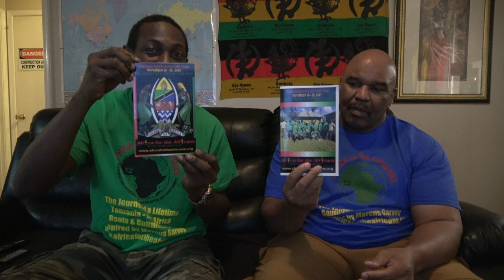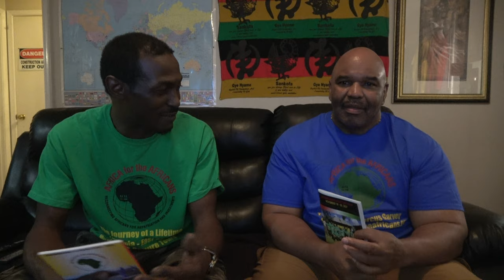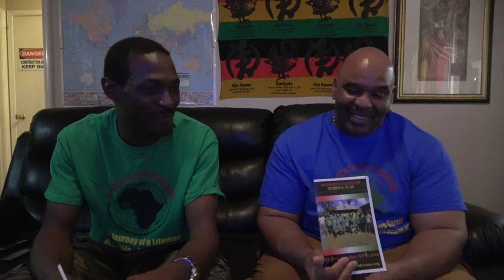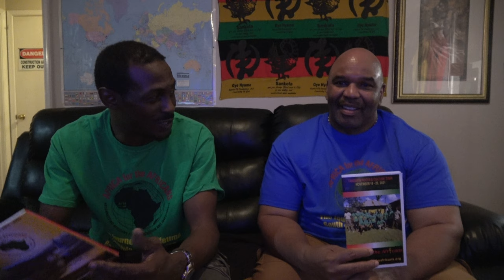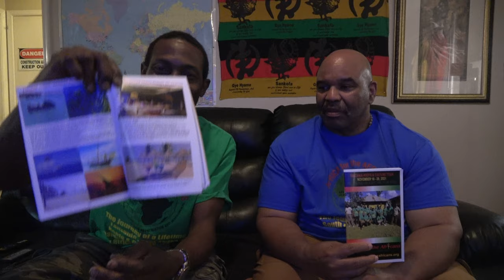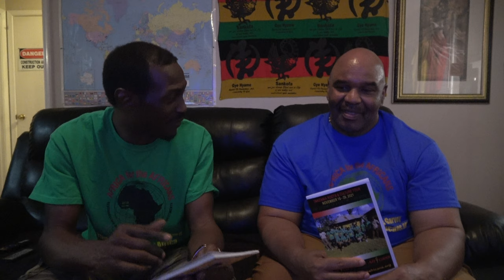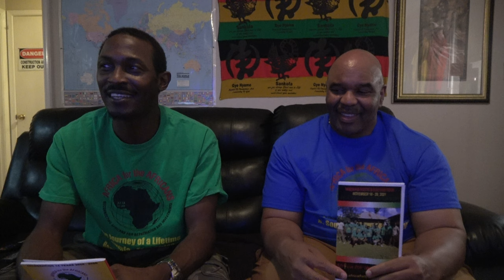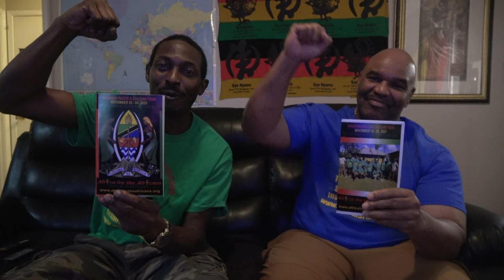Tanzania Nov 2022 Overview with Tour Member Sele Live Feb 12 at Bomani Technology in Georgia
Live on Revolutionary Cam Feb 12, 2022 at Bomani Technology. Bomani connects with Tour member Sele to talk about the upcoming Nov 17 - 28, 2022 Roots & Culture Tour he is joinning us.  This is paradise in the tropics from Arusha to Zanzibar Island to Dar es Salaam. Join our next Journey of a Lifetime to Ghana May 24 – June 5, 2022; Tanzania Nov 17 – 28, 2022; Ghana Dec 24, 2022 to Jan 5, 2023 and Senegal & The Gambia March 31 - April 10, 2023. Visit our website for details on future Africa Tours & Investments at Investments Subscribe to our YouTube channel and get all of the video highlights View our photo galleries on FB Twitter IG Email me at or Bomani Technology: Service-Support-Consultation.